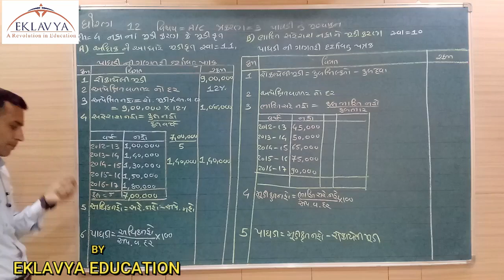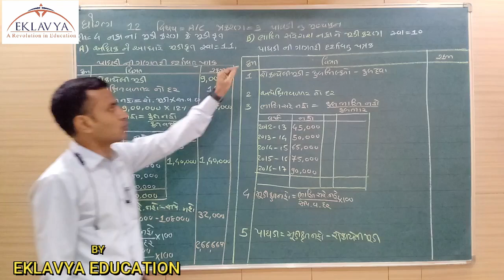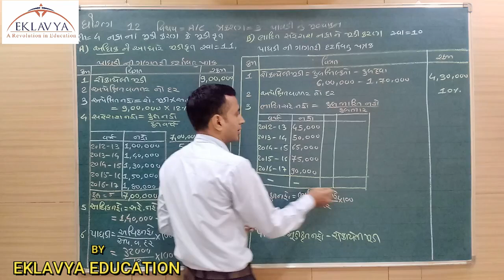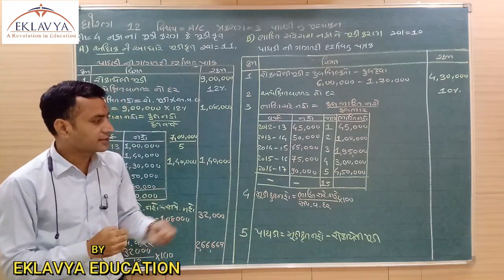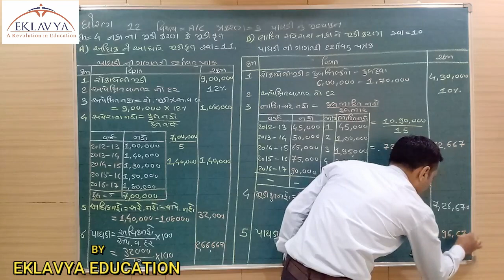પાઘડીનું મૂલ્યાંકનની પદ્ધતિઓ /નામાનાં મૂળતત્વો/પ્રકરણ -3/ભાગ-4/EKLAVYA EDUCATION VASTRAL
EKLAVYA VASTRAL,
AHMEDABAD-382418.
STANDARD-12 (COMMERCE)
SUBJECT- નામાનાં મૂળતત્વો
TOPIC- પાઘડીનું મૂલ્યાંકનની પદ્ધતિઓ(ભાગ-4)